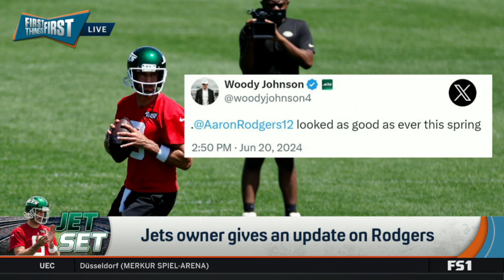FIRST THINGS FIRST | Jets ‘willing to roll with’ Aaron Rodgers, Is Josh Allen a target?- Nick reacts